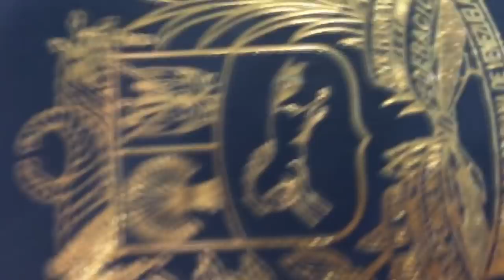PRIMER VIDEO + VLOG VENEZUELA A MÉXICO - Melanie Ruiz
¡Holaa, estoy muy emocionada por comenzar esta nueva etapa! Espero disfruten tanto como yo este primer video y me acompañen en esta aventura. Besitos